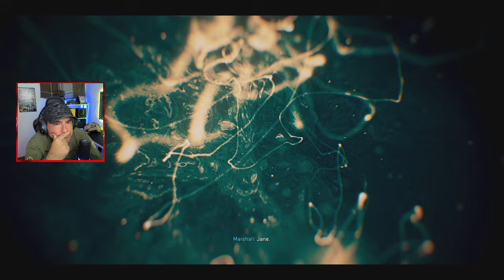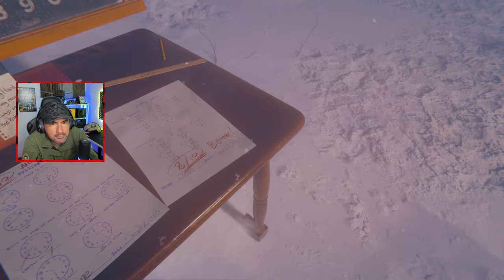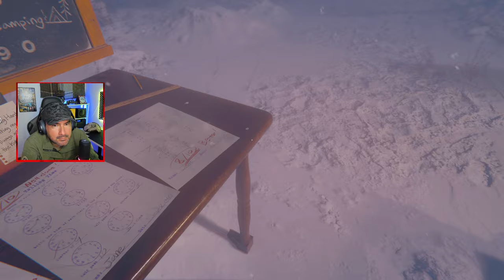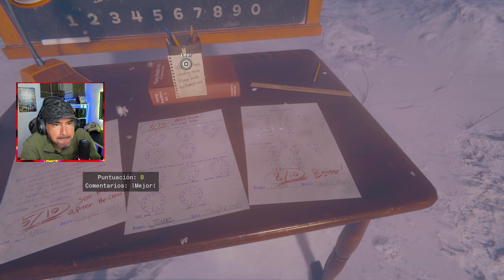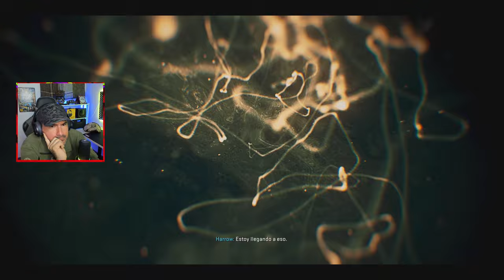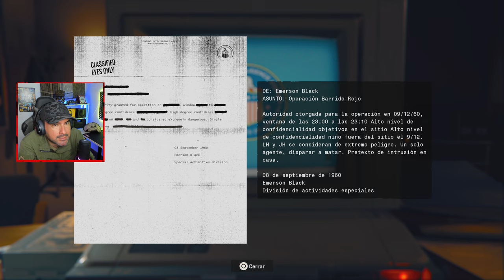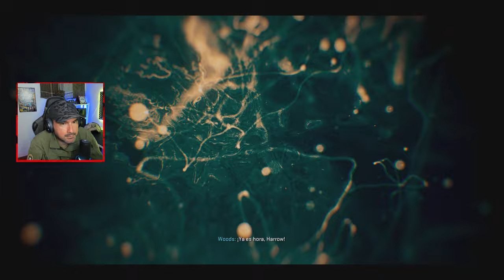CALL OF DUTY BLACK OPS 6 - Campaña Gameplay Español | Parte 8 (COD Black Ops 6)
PS5/PS4/XBOX/PC GAMIN

▬▬▬▬▬▬▬▬▬💬CONTACTO💬▬▬▬▬▬▬▬▬